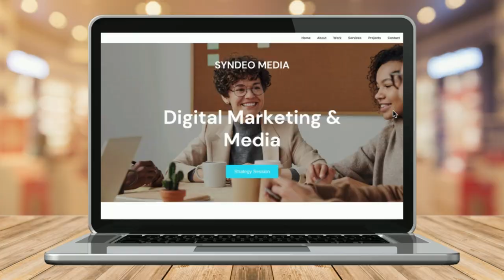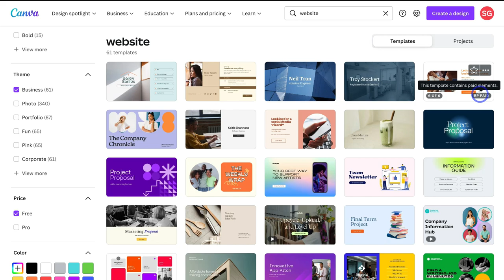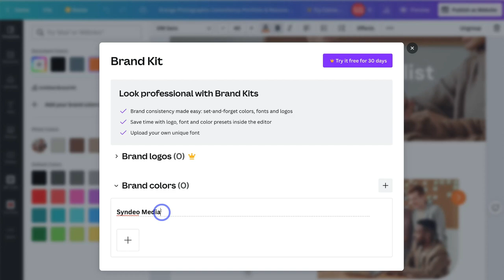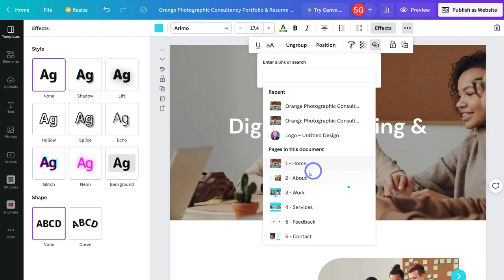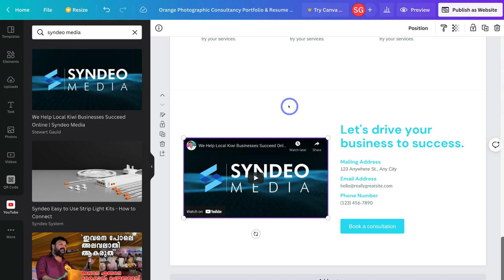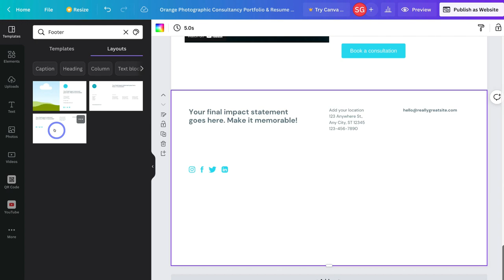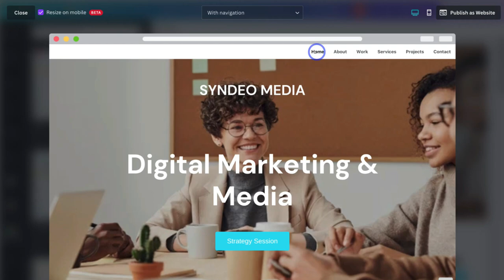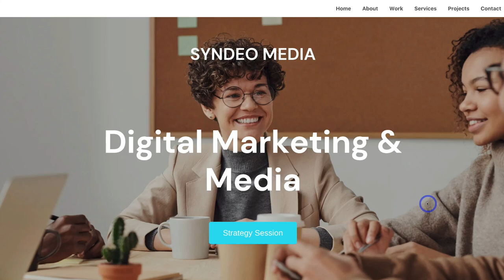How To Create A Free Website with Canva in Minutes!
Today, I share how to create a free website with Canva in minutes!

Canva is a powerful, all-in-one design tool that allows anyone to create any type of content from newsletters, logos, posters, social media, and more.

Canva also allows you to create a functional and responsive website from scratch or using pre-made professional templates.You can also, create your own designs and convert these into your own Canva website.

► Today we navigate through the below chapters for this Canva Website Tutorial:

0:00 Intro
01:13 Getting started
02:10 Canva website templates
04:23 Preview Canva template (before changes)
05:50 Change brand kit colors
08:06 Customize Canva website template
09:12 Add internal links (internal navigation)
10:31 How to replace images in Canva
11:58 Add elements to your Canva website
12:38 Embed YouTube video into your website
13:29 How to add videos in Canva
14:10 Add external links (other online destinations)
15:30 Add Canva website pages
16:48 Add Google Map
17:42 Canva grid view
18:55 Preview Canva website (after changes)
19:29 Publish website
20:41 Add your website URL
20:50 Add Favicon
22:18 Test your new Canva website online!
23:07 Outro

Let me know if you found this Canva Website Tutorial for beginners helpful. Also, if you require any help or support, make sure to get in touch with us today.